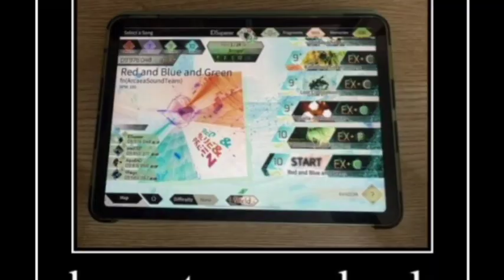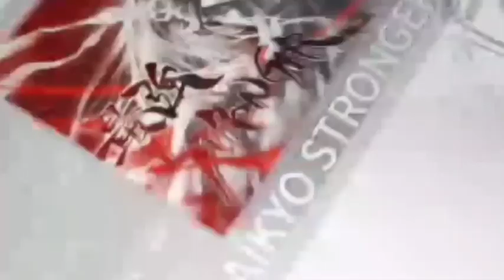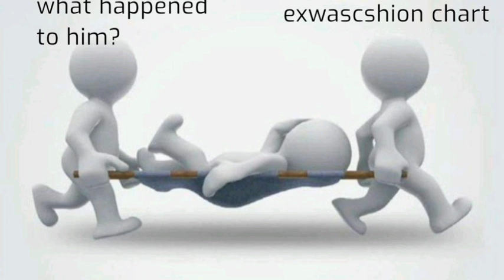Arcaea Memes Season 4: The Reawakening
Glass humor economy is no longer working after the world collapsed, but it returned after getting a new reboot. The 3rd season of Arcmemes died without a reason and it's trying to find a way out. After it found deliverance, everything was clear, once again.

The new era of Arcaea is just a little bit far around the corner! Therefore, this video is for it, the new Arcaea update of v4.0 (and I also put some old memes)!

【This Video Was Made Under the Courtesy of NakajimaRegulus / NakajimaAtsushi】